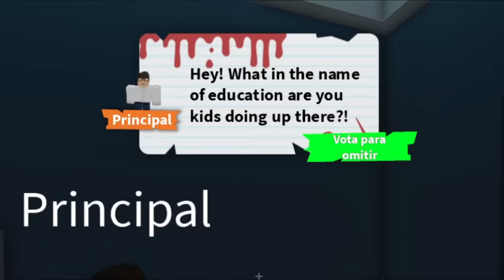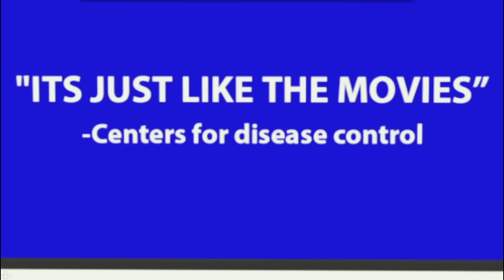ESCAPA DE LA ESCUELA ZOMBIE 🤮 roblox | Field Trip Z Escapada Z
Escapa de los Zombies en roblox!  Roblox Field Trip Z

Crédito de miniatura Peter Roblox